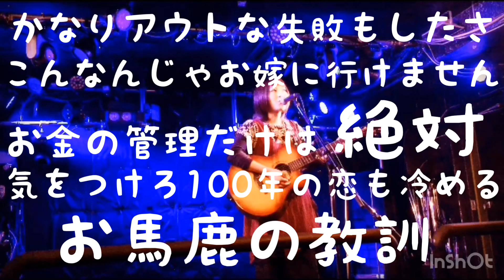岸川 景 - 実家暮らしコンプレックス(Lyric Video)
シンガーソングライター岸川 景の最新曲。不器用に生きてダサくてもありのままを歌った一曲。

動画制作・作詞作曲  岸川景

Lyrics:

あぁ   うざいなぁ
このヤローさ
『いつまでも実家（うち）にはいないかもよ？
嫁いでくかもしれないよ？』
なんてちょっと浮かれにっこり
ほんと うっかり
言葉を漏らした相手もいないのに
フられてるくせに
好きなあの人の妄想で

父さんは言った
『えぇ〜？  笑
でも、帰ってきそうじゃん
子供連れて
料理しないし、片付けられない』等その他
思っても言かよそれ！
今の私じゃバツイチ確定ですか！？
オムライスしか作らないから
でもオムライス作れるんだよ
お菓子なんてバレンタインで
恋してる時かイベントが無いと
作ってないけどさ

あぁ  どうしよう
夢を追ってる
『恋人は欲しいけど結婚し
たくない』という友達の
言葉で目が覚めたりさ
甘え  腐った
イタイ女でも地に足つけながら
胸張れるように
あの人に笑顔を見せたい

ママの料理は
だって！
超美味しいんだもん！
受け継がなきゃ
家を出ていくまでに！でもその前にお金！
ヘンなところで借りて
返せないヤクザ玄関でピンポーン！
かなりアウトな失敗もしたさ
こんなんじゃお嫁に行けません
お金の管理だけは絶対
気をつけろ100年の恋も冷める
お馬鹿の教訓

実家暮らしコンプレックス
夢追う友達は
ほとんど上京してきてる
覚悟を比べてしまう
洗い物、歯ブラシ
洗濯物も1人分て
私は耐えられるかな？
足元にはとことこ、と
尻尾振ってついてくる
くまちゃん(愛犬)すらいてくれないよ
帰りたくなるだろうな

唄っていく理由探すのはもうやめた
好きなんだたまらなく音楽
どうせ年老いていくのならば
かっこいいRockなばぁちゃんに
生涯かけて成っていくのが夢さ
欲張らずひとつ